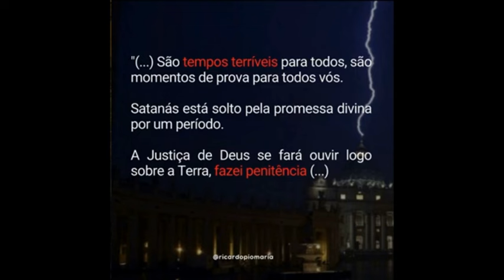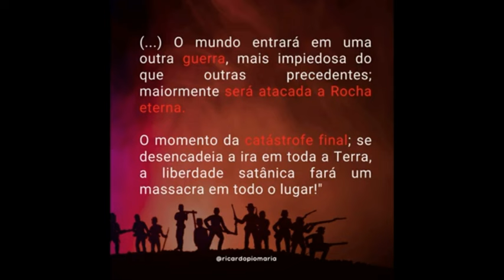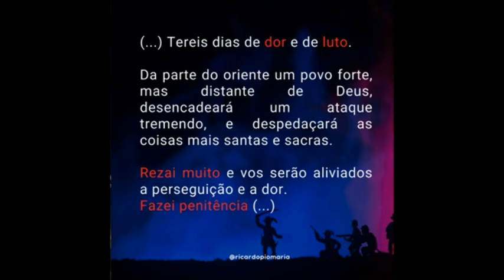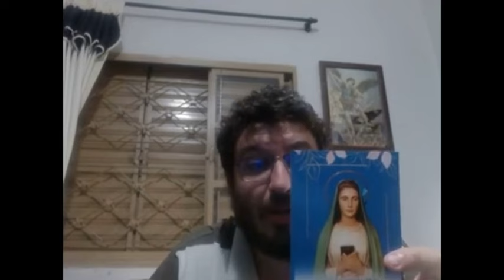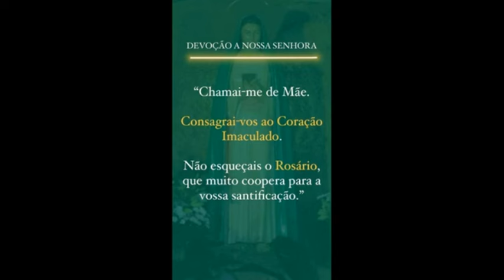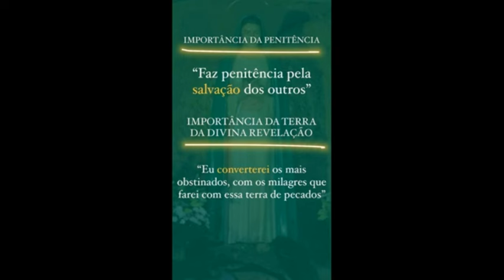MOMENTOS DUROS SE APROXIMAM.... E O QUE FAZER? REVELAÇÕES DE NOSSA SENHORA DA DIVINA REVELAÇÃO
A DEVOÇÃO A NOSSA SENHORA DA DIVINA REVELAÇÃO E MUITAS OUTRAS ESTÃO NOS LIVROS

--QUEM REZA SE SALVA

É o LIVRO MAIS COMPLETO DE DEVOÇÕES JÁ PUBLICADO NO BRASIL, centenas de orações com devoções preciosas para nossa vida espiritual

Adquira o seu com frete grátis

--O ANO SANTIFICADO

Um livro inédito que mostra a oração e a devoção própria para cada um dos 365 dias do ano
A Igreja possui muitas riquezas espirituais e com este livro você não vai deixar nenhuma graça passar
Por que ele mostra dia após dia, qual a oração e a devoção que devemos fazer.
Com este livro temos a intercessão diária dos santos em nossa vida